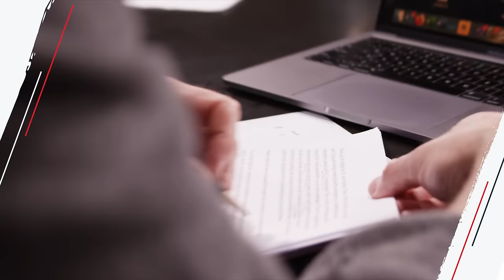Have You Hit a Brick Wall in Life? (Watch This)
In this episode, we hear from a woman unsure of how to navigate life with multiple mental illnesses, a husband claiming to have zero things in common with his wife, and a woman who’s on a totally different page from her husband about their life and their business.

Twitter (@johndelony)
Instagram (@johndelony)